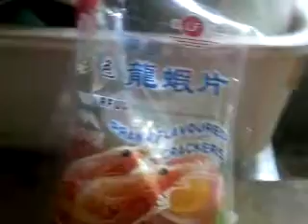えびせんべいづくり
えびせんべいを作っているところです。